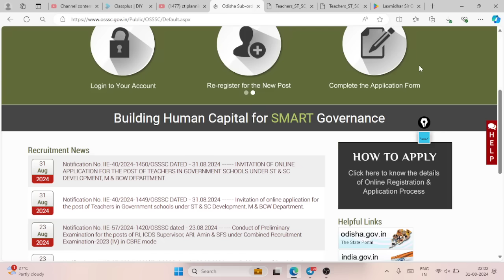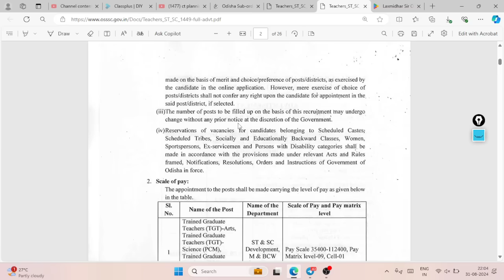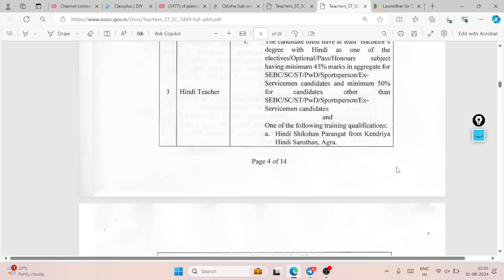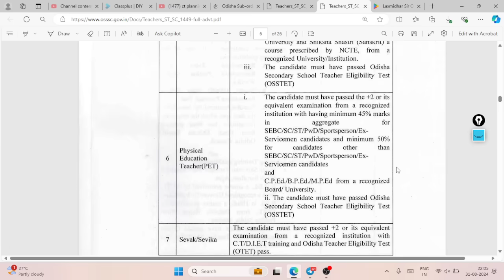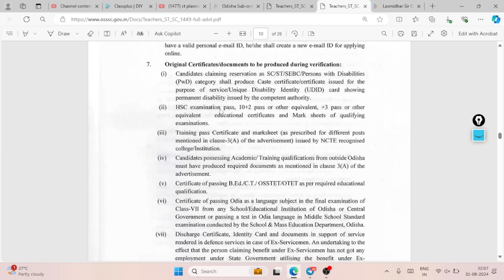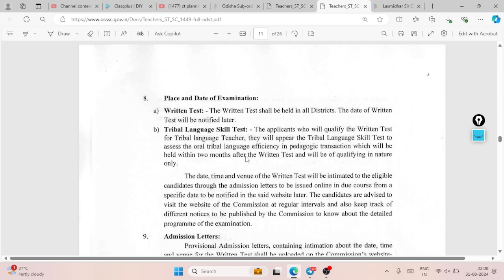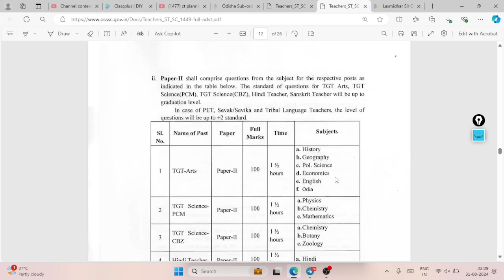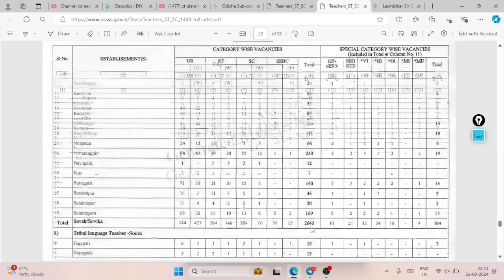2629 OSSSC SSD VACANCY RELEASED I OSSSC SSD FULL NOTIFICATION I FULL SYLLABUS I BY LAXMIDHAR SIR I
2629 OSSSC SSD VACANCY RELEASED I OSSSC SSD FULL NOTIFICATION I FULL SYLLABUS I BY LAXMIDHAR SIR I